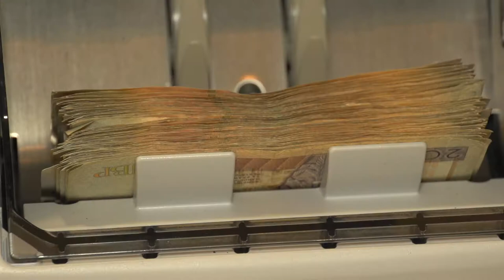Dział zakupów pomoże w kryzysie?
Wypowiedź: Mateusz Borowiecki, Managing Director, OptiBuy.

Jeszcze do niedawna niewiele firm w Polsce posiadało działy zakupów, które były odpowiedzialne za działania takie jak negocjacje cenowe, analizy dostawców czy kontrole stanów magazynowych. Jednak jak wskazują najnowsze trendy, w roku 2018 przedsiębiorstwa mają się koncentrować na rozwoju firmy, przy jednoczesnej redukcji kosztów operacyjnych. Czy korzystanie z usług działu zakupów może w tym pomóc?

Zadania działów zakupów różnią się w zależności od charakteru organizacji, najczęściej jednak obejmują nadzór, organizację i funkcjonowanie systemu zakupowego w danym przedsiębiorstwie. Tak zwani buyerzy (czyli kupcy) dążą do uzyskania najwyższej wartości z realizowanych zamówień w danej grupie asortymentowej. Osiągają to m.in. poprzez zamawianie właściwych produktów/usług, we właściwym czasie, za możliwie najlepszą cenę. Oszczędności jakie przedsiębiorstwo może w ten sposób uzyskać, wpływają na wynik finansowy firmy. Jednak oszczędności finansowe, to jedynie tzw. czubek góry lodowej w funkcji realizowanej przez działy zakupów. Według badań CAPS Research, te wydatki, które są zarządzane przez działy zakupów są około 5% niższe, niż analogiczne wydatki które są obsługiwane poza zakupami. Na przykład firma, która wydaje miliard złotych na zakupy i są one dobrze zarządzane z udziałem działu zakupów, może zaoszczędzić rocznie około 50 milionów złotych – wyjaśnia Mateusz Borowiecki,  Managing Director w firmie OptiBuy.

- Jak wskazuje ekspert, portfolio wykorzystywanych obecnie narzędzi zakupowych jest bardzo szerokie. Obecnie obszarem, który rozwija się najszybciej jest zarządzanie informacją na temat dostawców, produktów oraz usług, które są kupowane. Badania pokazują, że w ciągu najbliższych 2 do 3 lat, wykorzystanie narzędzi do zarządzania informacją w zakupach zwiększy się około trzykrotnie. Firmy chcą wiedzieć dużo więcej na temat swoich dostawców, kooperantów, po to aby móc z nimi rozwijać wspólnie wartość dla własnych przedsiębiorstw – dodaje ekspert OptiBuy.

Dodatkowe informacje związane z funkcjonowaniem działu zakupów będą omawiane podczas konferencji PROCON Indirect Forum, która odbędzie się w dniach 20-21 marca w Hotelu Airport Okęcie, przy ul. Komitetu Obrony Robotników 24 w Warszawie. Szczegóły wydarzenia dostępne są pod linkiem